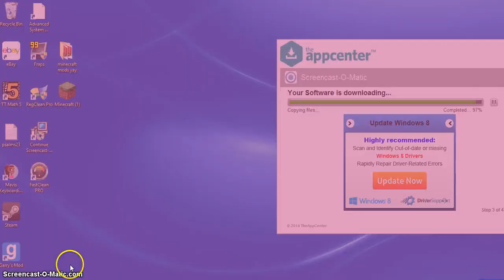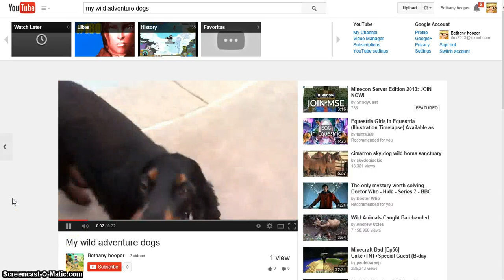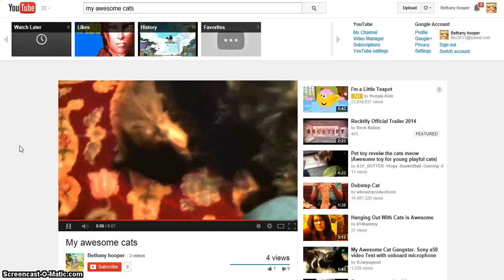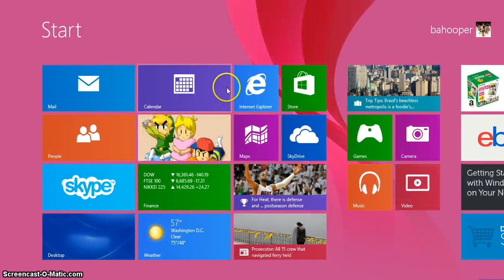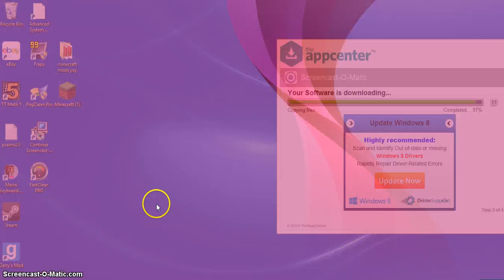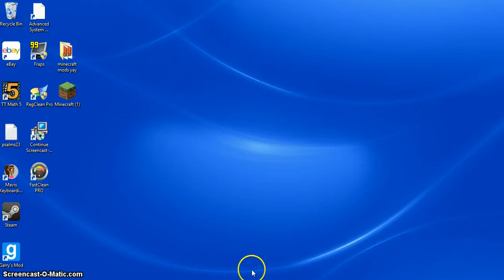hanging with my bff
this was just a random video!